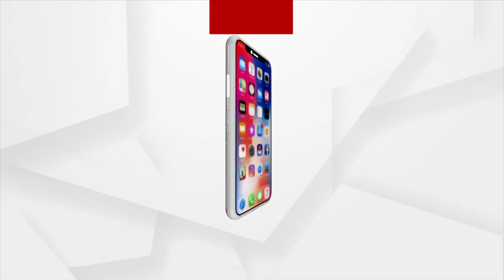Mahapanchayat: Plight of Kohl Khadia Tribals | Argus News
Mahapanchayat: Plight of Kohl Khadia Tribals
ସିମିଳିପାଳର ଖଣ୍ଡିଆଦରରୁ ମହାପଞ୍ଚାୟତ